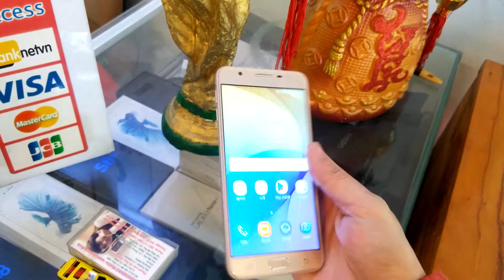Galaxy J7 Prime 2016 😮✨🔙 07/12/2018 ☎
Galaxy J7 Prime 2016 😮✨🔙
Giảm đồng giá 350k / 1 Máy 👉 Cho Lô Hàng mới về - Áp mã [J7 prime | A7 ® ] 🎁🔙
Ship Cod Toàn Quốc | Skypantech.vn ® 📲